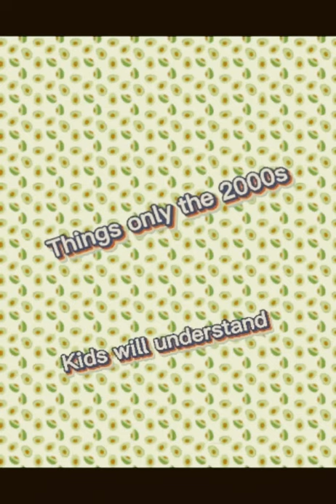Things only the 2000s kids will understand